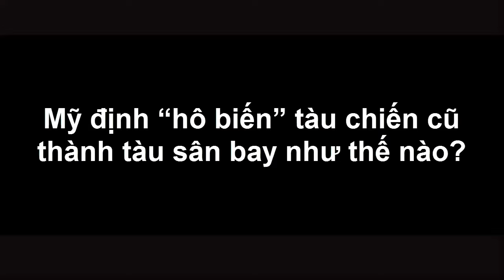Tin Tức An Ninh Thế Giới - Mỹ Định Hô Biến Tàu Chiến Cũ Thành Tàu Sân Bay Như Thế Nào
Tin Quân Sự Mỹ - Mỹ Định Hô Biến Tàu Chiến Cũ Thành Tàu Sân Bay Như Thế Nào

Sau khi Thế chiến II kết thúc, Hải quân Mỹ đã đối mặt với một vấn đề nan giải, đó là phải làm gì đối với hạm đội chiến hạm khổng lồ mà họ đã đóng để chống lại Đức và Nhật Bản.
Những chiếc tàu thế hệ cũ thì bị đánh chìm trong một cuộc thử nghiệm bom nguyên tử tại Bikini Atoll ở Thái Bình Dương hoặc bị ngừng sử dụng. Một số khác thì được giữ lại để đề phòng một cuộc chiến tranh giữa Mỹ và Liên Xô có thể xảy ra, và trong nhiều thập kỷ sau đó chúng trở nên lạc hậu.

(❤‿❤) KẾT NỐI